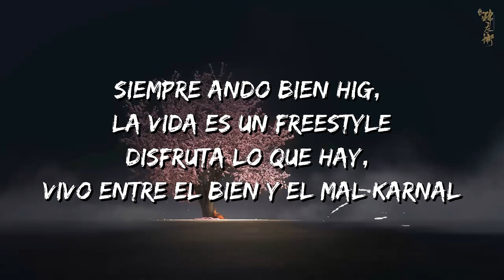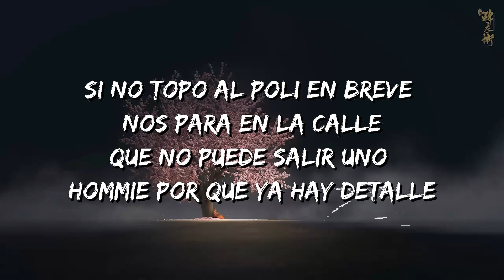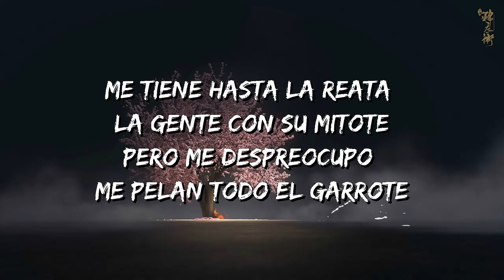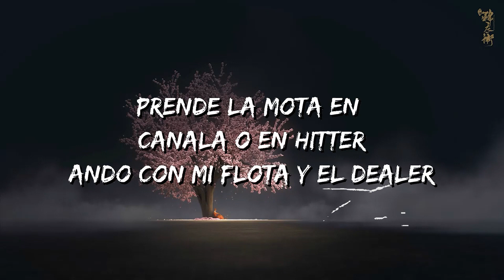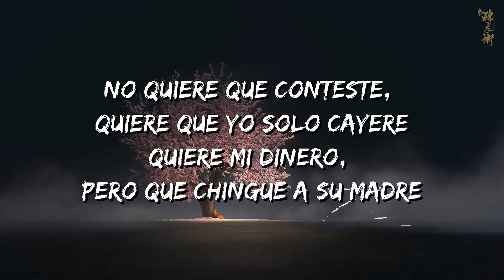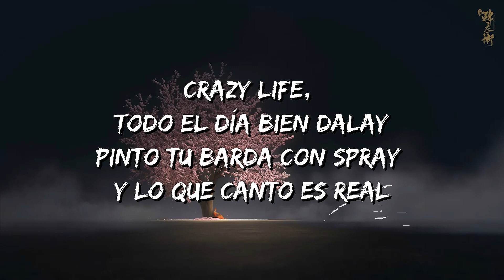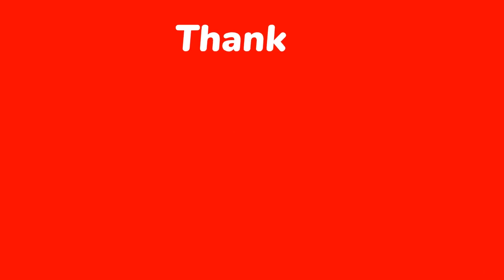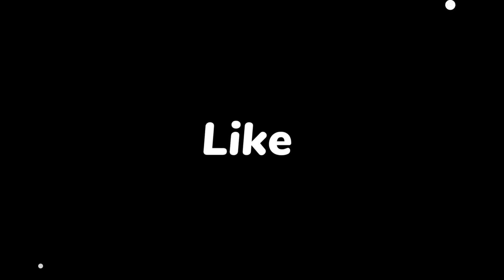Por Mi México – Lefty SM ft. Santa Fe Klan (LetraLyrics)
Por Mi México Lyrics:

Soy mexicano esa es mi bandera
Yo la levanto por donde quiera
Verde blanco rojo hasta que muera
El barrio prendido ya quemo afuera
Me voy tendido, me voy empinando mi bote
Un poco mareado por la bebida y el borlote
Me tiene hasta la reata la gente con su mitote
Pero me despreocupo me pelan todo el garrote
No es para la chota, ya por mi apariencia
Que hay tanto delito que hay tanta demencia
Yo no cargo nada nomas mi presencia
Pinche puerco joto atente a las consecuencias
Si no topo al poli en breve nos para en la calle
No puede salir uno homie por que ya hay detalle
No quiere que conteste quiere que yo solo caye
Quiere mi dinero pero que chingue a su madre
A la dick este sistema, nos quieren ver abajo
Pero tumbar gente quien les dijo que es trabajo
Puro chingar al indio váyanse mucho al carajo
Loco no me rajo, lo bueno porque
Verde marihuana, blanca cocaína
Roja la sangre que escurre de una nueva herida
Yo salí de la ruina, nunca se me olvida
Con disciplina y respeto sigo en la movida
Siempre ando bien high, la vida es un freestyle
Disfruta lo que hay, vivo entre el bien y el mal carnal
Crazy life, todo el día bien dalay
Pinto tu barda con spray y lo que canto es real
Azules y rojas las sirenas que me persiguen
No suben pa' la virgen salen todos cuando chifle
Mi barrio no lo pisen que andamos todos grises
Maldito policía no quiero que me revises
Prende la mota en canala o en hitter
Ando con mi flota y el dealer
Tenemos lo que se te ofrezca tu na' mas pide
Me dijo mi madre que de la envidia me cuide